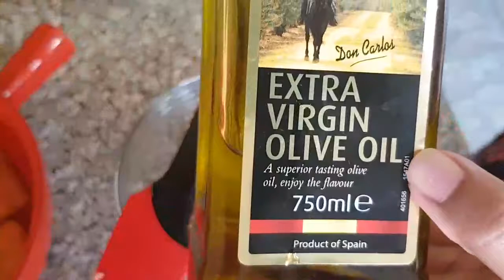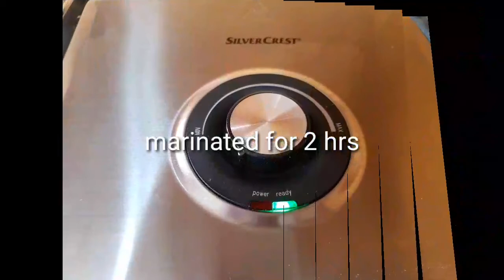Synthi's Recipies : how to make lemon garlic grilled salmon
in this vdo i shared d recipe of lemon garlic grilled salmon.i use fresh salmon fillet for THIS recipe.
For marination i use extra Virgin olive oil, pepprika powder, crushed garlic, lemom gest,lemon juice,salt,black pepper

marinate for 2 hrs &;,then grilled d fish.

Lastly these videos are to educate people in an entertaining fashion. Given these are very short videos, the short parts we use within them
act as a catalyst to further reading